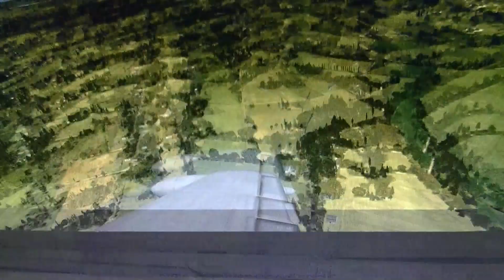FSX Yakolev Flight Video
Yakolev Yak 23 Polish Air Force takeoff from runway 28 Pruszcz Gdanks Mil. (EPPR) Pruszcz Gdanks / Poland for some flight tests